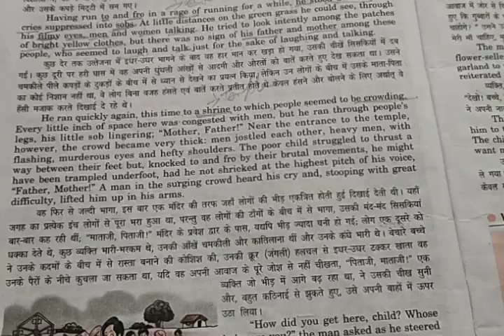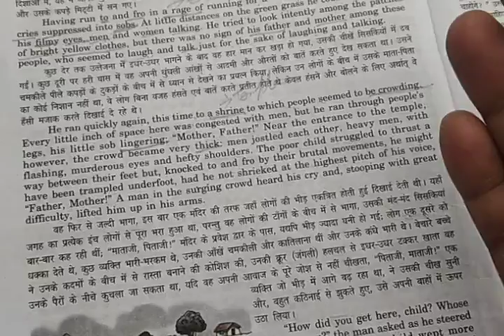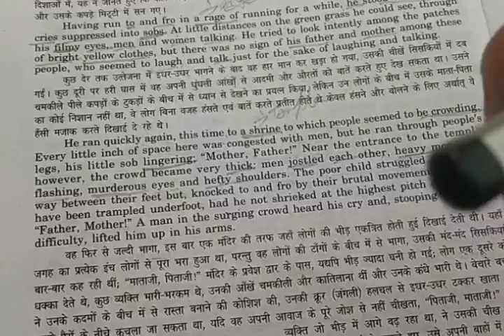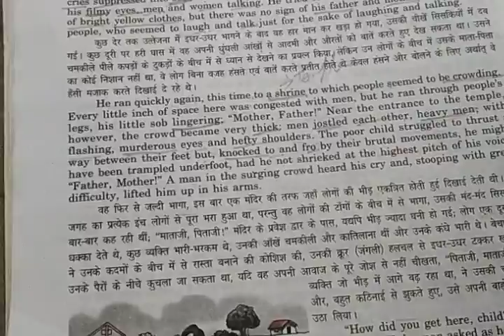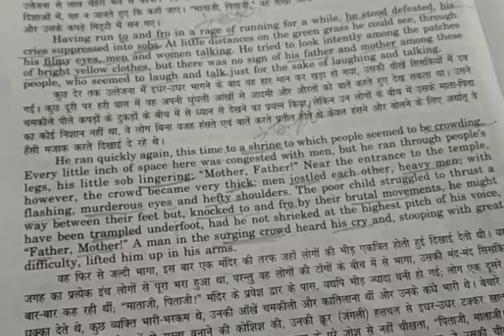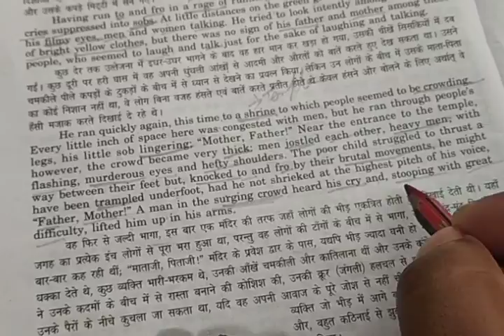The Lost Child part VIII